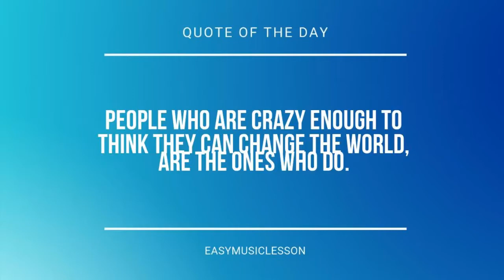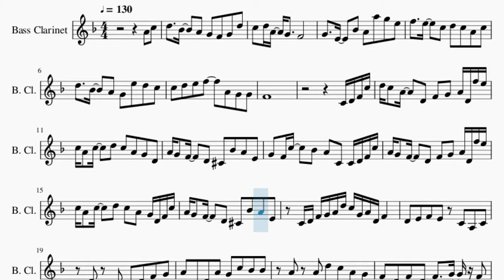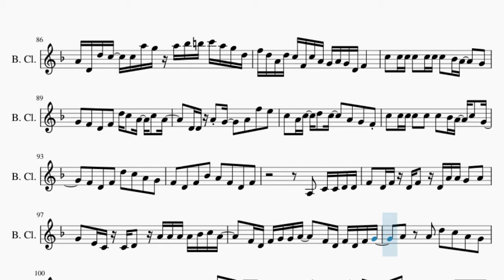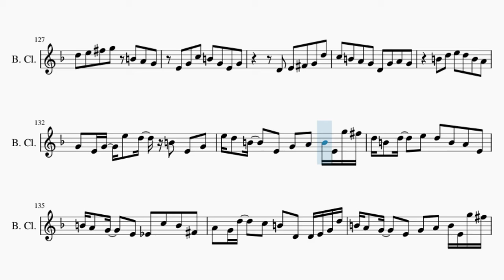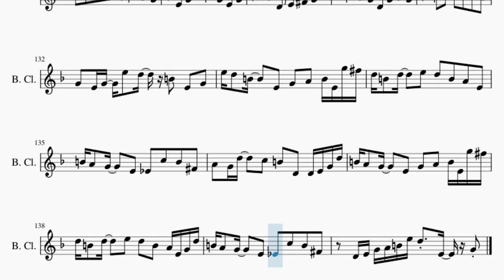Bass Clarinet Sheet Music: How to play Racing into the Night by YOASOBI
Here is a sheet music/tab video on the song Racing into the Night by YOASOBI on the bass clarinet. A bass clarinet sheet music arrangement which is transposed to notes that are easily played by bass clarinet, for the song Racing into the Night by YOASOBI.

EasyMusicLesson teaches you to play the your favorite instrument, through well-arranged sheet music so that you too can learn how to play Racing into the Night by YOASOBI on the bass clarinet as fast as you can. A bass clarinet sheet music with backing tracks to help your play the song better.

Chords of Bass Clarinet arrangement:
Ab Maj   Bb Maj   G Min   C Min   Ab Maj 7   G Dom 7   C Min
Bb Min   Eb Maj   Ab Maj   Bb Maj   G Min   C Min   Ab Maj 7
G Dom 7   C Min   Ab Maj   G Maj   C Min   Bb Min   Eb Maj
Ab Maj   G Maj   C Min   Bb Min   Eb Maj   Ab Maj   G Maj   C Min
Bb Min   Ab Maj   G Maj   C Min   Ab Maj   G Maj   C Min   Bb Min
Ab Maj   G Maj   C Min   Bb Min   Eb Maj   Ab Maj   Bb Maj
G Min   C Min   Ab Maj   G Maj   C Min   C Min   C Min   C Min
Ab Maj   G Maj   C Min   Bb Min   Ab Maj   G Maj   C Min   Bb Min
Eb Maj   Ab Maj   Bb Maj   G Min   C Min   Ab Maj   G Maj   C Min
C Min   C Min   C Min   Ab Maj   Ab Maj   Ab Maj   Ab Maj   Bb Maj
G Min   G Min   G Min   G Min   C Min   Ab Maj   G Maj   C Min
Bb Min   Eb Maj   Ab Maj   Bb Maj   B Dim   C Min   Ab Maj
G Maj   G Maj   G Maj   G Maj   G Maj   G Maj   G Maj   Ab Maj
Bb Maj   G Min   C Min   Ab Maj 7   G Dom 7   C Min   Bb Min
Eb Maj   Ab Maj   Bb Maj   G Min   C Min   Ab Maj   G Maj   Ab Maj
Eb Maj   Ab Maj   Bb Maj   B Dim   C Min   Ab Maj   Bb Maj
Bb Min   Eb Maj   Ab Maj   G Maj   C Min   Bb Min   Ab Maj
G Maj   C Min   Ab Maj   G Maj   C Min   Bb Min   Ab Maj   G Maj
C Min   Bb Min   Eb Maj   Ab Maj   Bb Maj   B Dim   C Min   Ab Maj
Bb Maj   Bb Maj   Ab Maj   G Maj   C Min   Bb Min   Eb Maj
Bb Min   Ab Maj   G Maj   C Min   Ab Maj   Ab Maj   Ab Maj
Ab Maj   Bb Maj   G Min   G Min   G Min   G Min   C Min   Ab Maj
G Maj   C Min   Bb Min   Eb Maj   Ab Maj   Bb Maj   B Dim   C Min
Ab Maj   G Maj   G Maj   A Maj   Gb Min   B Min   G Maj 7   Gb Dom 7
B Min   A Min   D Maj   G Maj   A Maj   Gb Min   B Min   G Maj
Gb Maj   Ab Maj   A Maj   Bb Maj   C Maj   A Min   D Min   Bb Maj 7
A Dom 7   D Min   C Min   F Maj   Bb Maj   C Maj   A Min   D Min
Bb Maj   A Maj   Bb Maj   C Maj   A Min   D Min   Bb Maj 7
A Dom 7   D Min   C Min   F Maj   Bb Maj   C Maj   Db Dim   D Min
Bb Maj   C Maj   F Maj   F Maj   Bb Maj   C Maj   D Min   C Min
F Maj   Bb Maj   C Maj   Bb Maj   A Maj   D Min   C Min   F Maj
Bb Maj   A Maj   D Min   C Min   F Maj   Bb Maj   A Maj   D Min
C Min   Bb Maj   A Maj   D Min   D Min

Melody notes of Bass Clarinet:
A4 C5 D5   Bb4   A4 G4 F4 G4 D5
C5 D5 A4 G4   F4
G4   E4   Bb4 A4 A5 G5 E5
F5   E5   C5 D5 C5 A4 C5
D5   Bb4   A4 G4 E5 D5 C5
C5 D5 E5 F5   A4 G4 G4
F4
C4 D4 F4 C5
D5